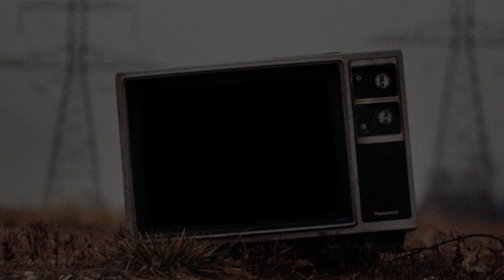Ladybug & Cat Noir || Somebody To Love || AMV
Video Program: Premiere Pro
Audio Program: Premiere Pro
Audio Credit: Pheebs
Show: Miraculous: Tales Of Ladybug And Cat Noir
Song: Somebody To Love - Jefferson Airplane (Choco Criminals Remix)
Logo Credit: Ellie Douw